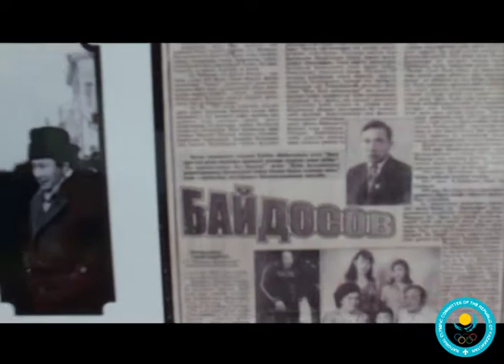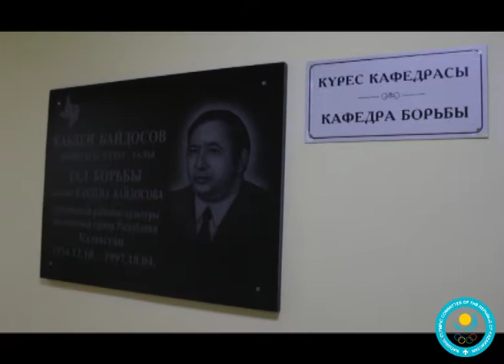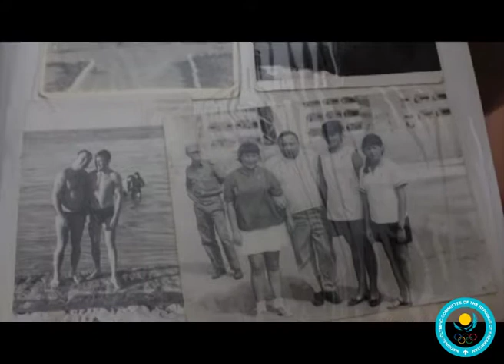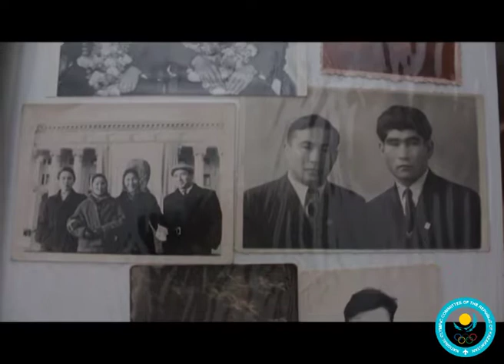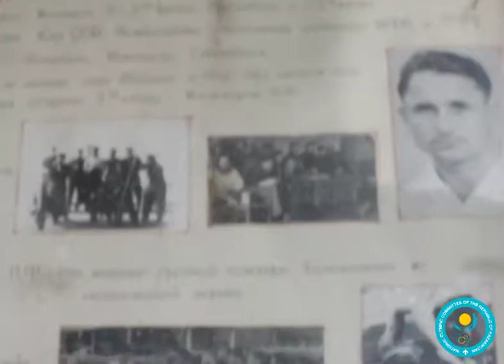Кабден Байдосов - заслуженный тренер СССР по вольной борьбе